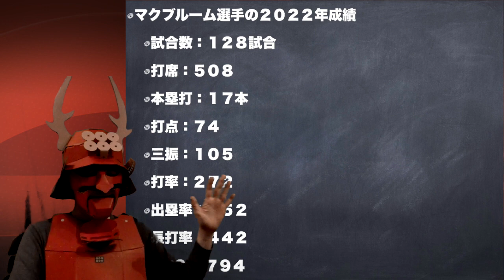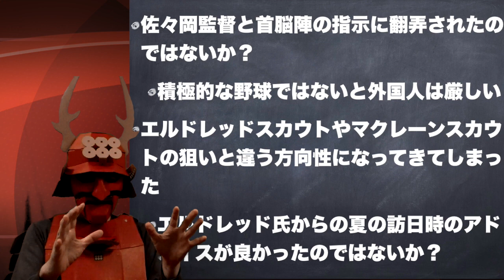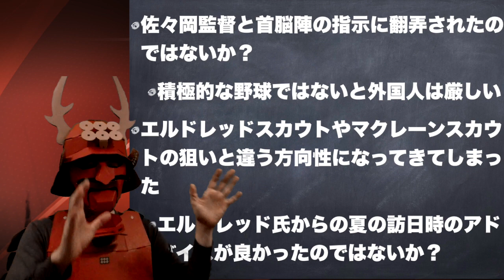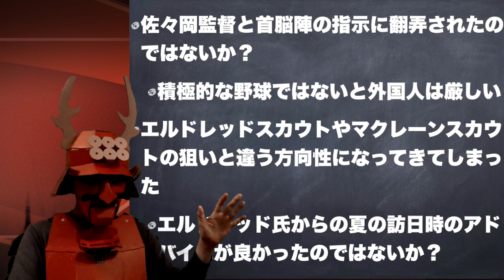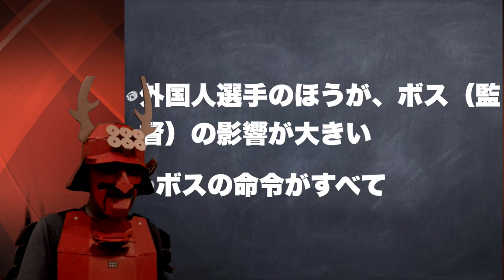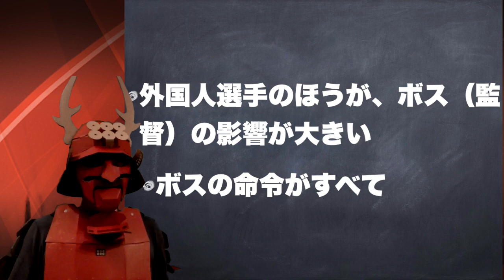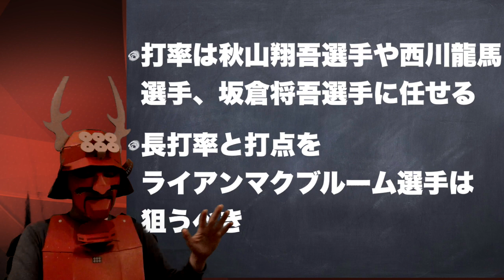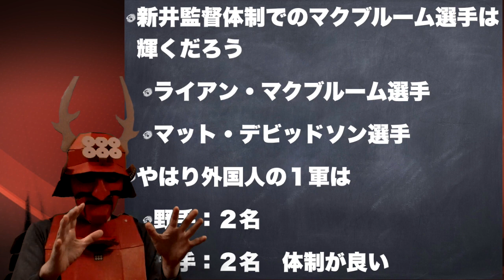‹契約延長› マクブルーム選手の活躍予想と課題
塾長です。久しぶりに弟子２とマクブルーム選手の2023年の活躍予想とそのための課題について話をしました。マクブルーム選手とデビッドソン選手にとって新井監督による首脳陣は良い体制となっていくでしょう。お聞きください。
赤い甲冑に身を固め、乱世ではなく乱セを勝ち抜きたい気持ちを表現しています。